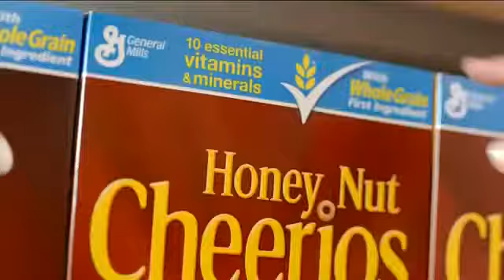General Mills TV Commercial Spanish